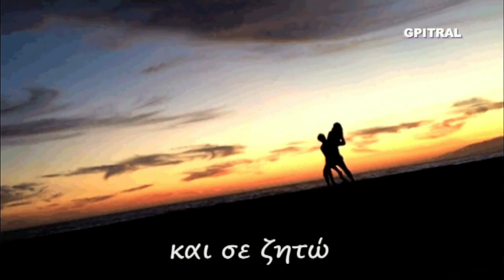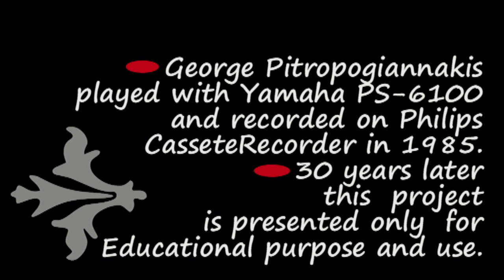Μια αγάπη για το καλοκαίρι στίχοι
Ακούμε Μουσική ... Διαβάζουμε τη Γλώσσα ,  Μαθαίνουμε Ορθή Γραφή και Τραγουδάμε με τους ωραίους Στίχους Ποίησης σε Σύγχρονο Karaoke... Ερασιτεχνική ενασχόληση με τη Μουσική... Από τα όμορφα, αξέχαστα φοιτητικά χρόνια του ΄85 έρχεται αυτός ο ήχος στα ώττα, στην ψυχή και στη θύμηση... Κρατημένος σε ταπεινή κασσέτα... Μαθαίνοντας Αρμόνιο με τη μέθοδο Autorgan στη Σχολή, στο κέντρο της Αθήνας, θυμάμαι... Το οπτικό υλικό χρησιμοποιήθηκε ως συμπληρωματικό και αποτελεί ενδεικτική οπτικοποίηση. Ο Γιώργος Πιτροπογιαννάκης έπαιξε με αρμόνιο Yamaha PS-6100 και ηχογράφησε σε κασσετόφωνο Philips...